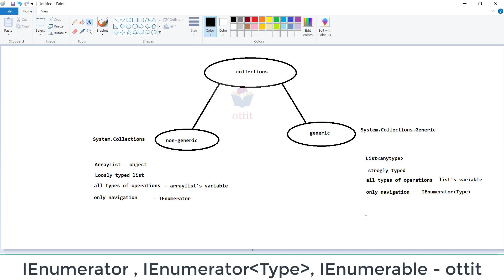C#.Net Collections Tutorial in Telugu - IEnumerator - IEnumerable - Iterator | ottit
C#.Net Collections Tutorial in Telugu
What is IEnumerator ?
What is IEnumerator - generics ?
What is IEnumerable ?
What is IEnumerable - generics ?
What is meant by Iterator?
What is the difference between IEnumerator and IEnumerable ?